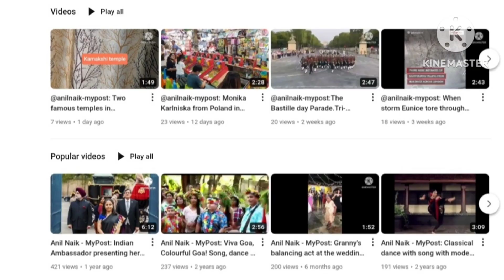Have You Seen The Aerial View Of Kadri Shree Manjunatha Temple, Mangalore?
Aerial view of Kadri Shree Manjunatha Temple, Mangalore.

Kadri Manjunatha Temple is a historic temple in Mangalore in the state of Karnataka in India. Considered to be over 1500 years old. The priests in the temple are Shivalli Madhva Brahmins.
The main deity of this temple is Manjunatha, which incorporates a Shiva linga. The statue of Lokeshwara in the seated position with three faces and six arms is tipped to be the best bronze statue in India. It is about 1.5 meter tall. The temple attracts a lot of devotees and tourists from all over India and abroad.